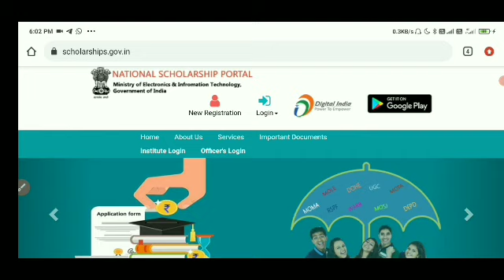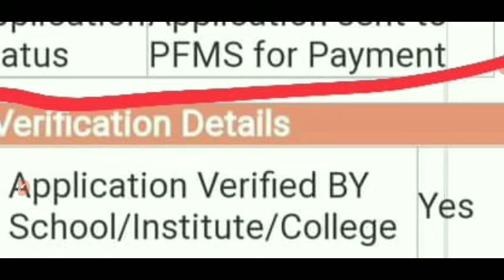NSP Scholarship | Nsp scholarship update | Nsp scholarship payment update